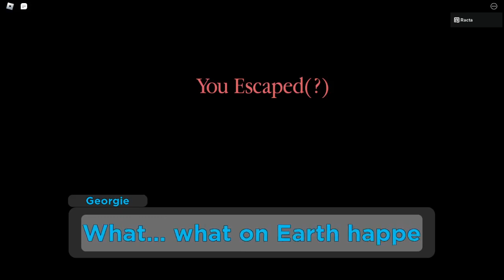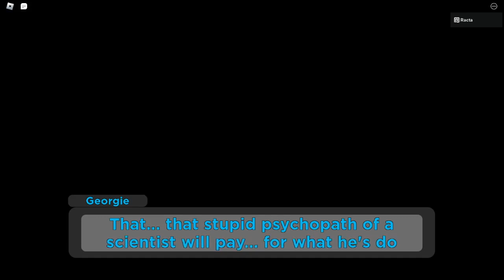PIGGY: THE RESULT OF ISOLATION HOUSE(?) - CHAPTER 1